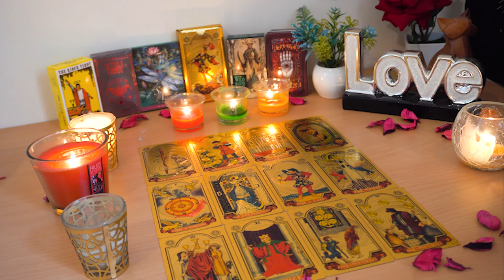GEMINI💘 You Won't See This New Beginning With Them Coming. Gemini Tarot Love Reading